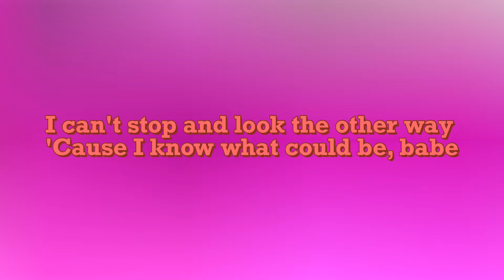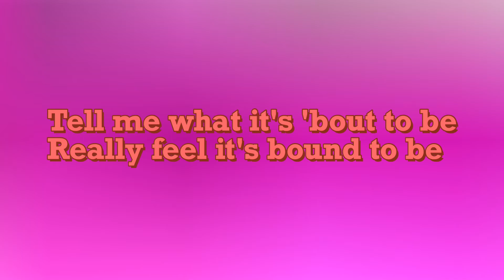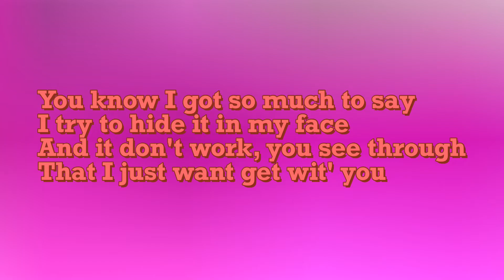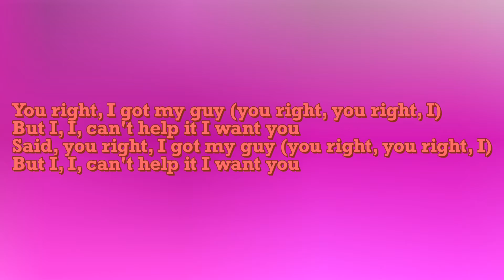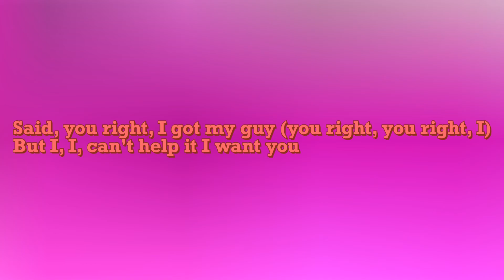Doja Cat ft The Weekend - You right (clean)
Credits to Doja Cat & The Weekend

-LYRIC-

That I just want get wit' you
And you never feel the same
Acting like it's not that deep
Boy, you can take it out on me
You right, I got my guy (you right, you right, I)
Said, you right, I got my guy (you right, you right, I)
I feel that energy (ooh, yeah)
But you still hesitate (ooh, no)
'Cause you chose loyalty (oh, yeah)
And I know your history, met him before your peak (hey, hey)
A couple strokes to put it in, then you'll belong to me
I got a man, but I want you (oh)
That I just want get wit' you (yeah, yeah, yeah, yeah, yeah)

Source Info (I do not own this info):

Source: LyricFind

Songwriters: Amala Zandile Dlamini / Abel Tesfaye / Lukasz Gottwald